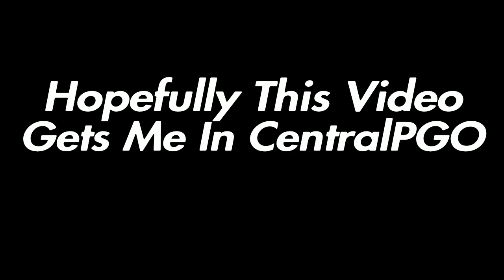Wolves 🐺 + Best 60 FPS Old Gen Piece Control On Console 🧩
controller sensitivity fortnite,
faze sway,
dropz settings,
krabbs settings,
best 60fps settings on console,
shotgun aim tips for console,
aimbot,
linear,